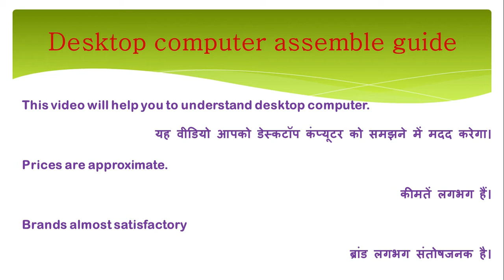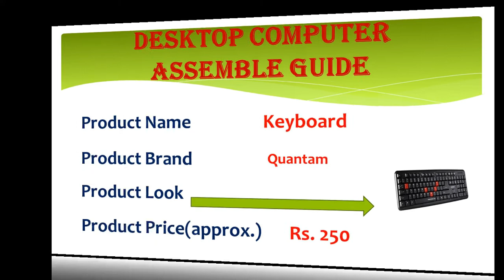DESKTOP COMPUTER ASSEMBLE GUIDE | RAKESH KUMAR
Team
SAANVI TECH-EDU